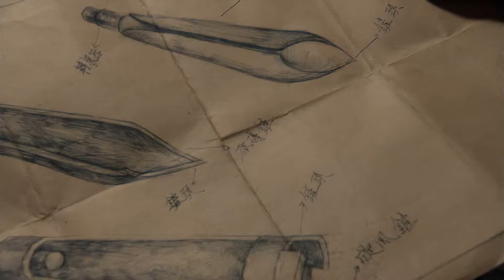【最新谍战剧】盾神 20丨杨幂化身军统蛇蝎女谍，游走特务机关暗刀杀人，手握地下情报网上演生死对弈（杨幂，姚安濂）❤️热剧独播